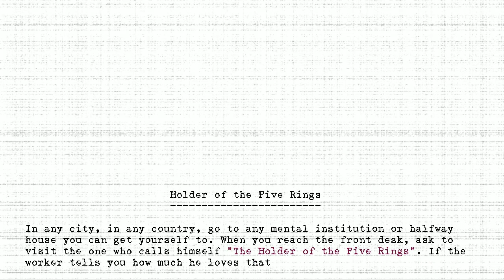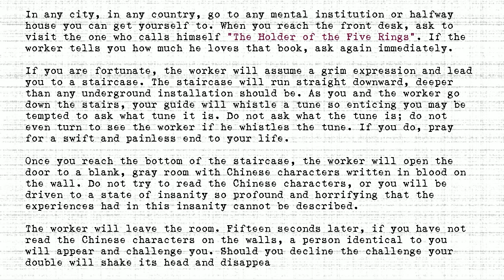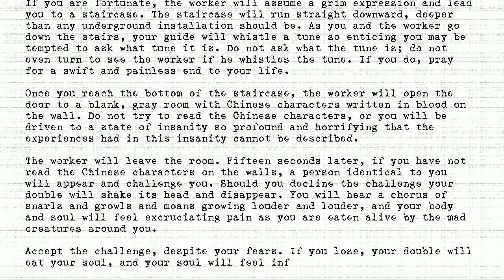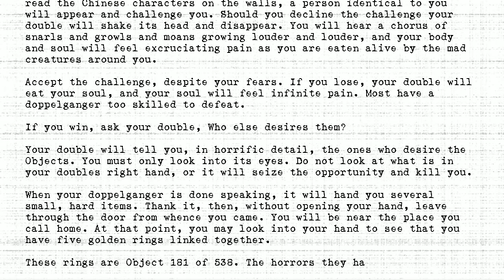The Holders - #181 - Holder of the Five Rings